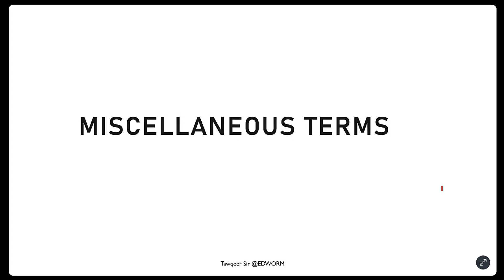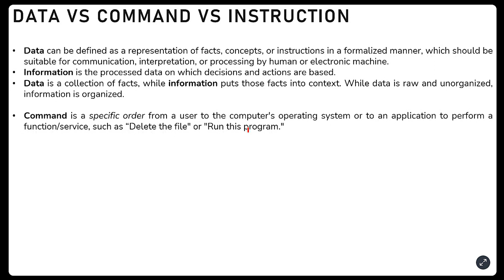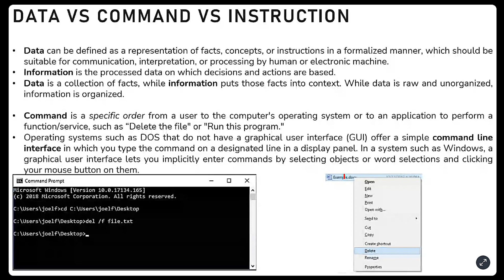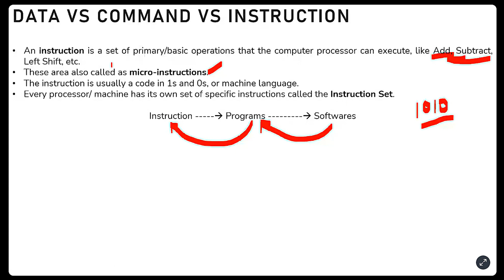Lec 13 | Difference between Command and Instruction | By Tawqeer Sir |For JKSSB JKPSC SSC RRB UPSC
"Lec 13: Understanding the Distinction between Command and Instruction by Tawqeer Sir for JKSSB, JKPSC, SSC, RRB, UPSC"
"Differentiating Command and Instruction: Tawqeer Sir's Insights (JKSSB, JKPSC, SSC, RRB, UPSC) - Lec 13"
"Lec 13: Mastering the Fine Line between Command and Instruction with Tawqeer Sir for Competitive Exams (JKSSB, JKPSC, SSC, RRB, UPSC)"
"Cracking Competitive Exams: Tawqeer Sir's Insight into Command vs. Instruction (JKSSB, JKPSC, SSC, RRB, UPSC) - Lec 13"
"Deciphering the Language of Computers: A Guide by Tawqeer Sir for JKSSB, JKPSC, SSC, RRB, UPSC (Lec 13)"
"Lec 13: Exploring the Difference between Command and Instruction for Competitive Exams with Tawqeer Sir (JKSSB, JKPSC, SSC, RRB, UPSC)"
"Computer Science Essentials: Introduction to Command and Instruction Distinction for JKSSB, JKPSC, SSC, RRB, UPSC (Lec 13) by Tawqeer Sir"
"Understanding the Core Concepts: Tawqeer Sir's Guidance for Competitive Exams (JKSSB, JKPSC, SSC, RRB, UPSC) - Lec 13"
"Lec 13: Competitive Exam Prep - Demystifying Command and Instruction (JKSSB, JKPSC, SSC, RRB, UPSC) with Tawqeer Sir"
"Navigating Computer Language: A Guide by Tawqeer Sir for JKSSB, JKPSC, SSC, RRB, UPSC (Lec 13)"
"Computer Awareness: Unveiling the Distinction between Command and Instruction for Competitive Exams (JKSSB, JKPSC, SSC, RRB, UPSC) - Lec 13"
"Language of Computers Simplified: Insights by Tawqeer Sir for JKSSB, JKPSC, SSC, RRB, UPSC (Lec 13)"
"Comprehensive Understanding of Command vs. Instruction for Competitive Exam Success (JKSSB, JKPSC, SSC, RRB, UPSC) with Tawqeer Sir - Lec 13"
"Tawqeer Sir's Lec 13: Differentiating Command and Instruction for Competitive Exams (JKSSB, JKPSC, SSC, RRB, UPSC)"
"Competitive Exam Essentials: Mastering the Distinction between Command and Instruction with Tawqeer Sir (JKSSB, JKPSC, SSC, RRB, UPSC) - Lec 13"
"Lec 13: The Art of Language Understanding - Exploring Command vs. Instruction for Competitive Exams (JKSSB, JKPSC, SSC, RRB, UPSC) with Tawqeer Sir"
"Computing Language Decoded for Competitive Exams: Tawqeer Sir's Insights (JKSSB, JKPSC, SSC, RRB, UPSC) - Lec 13"
"Lec 13: Essential Knowledge of the Difference between Command and Instruction for Competitive Exams (JKSSB, JKPSC, SSC, RRB, UPSC) by Tawqeer Sir"
"Understanding Computer Language with Tawqeer Sir for JKSSB, JKPSC, SSC, RRB, UPSC, and Beyond (Lec 13)"
"Lec 13: Navigating the World of Command vs. Instruction Distinction for Competitive Exams with Tawqeer Sir (JKSSB, JKPSC, SSC, RRB, UPSC)"